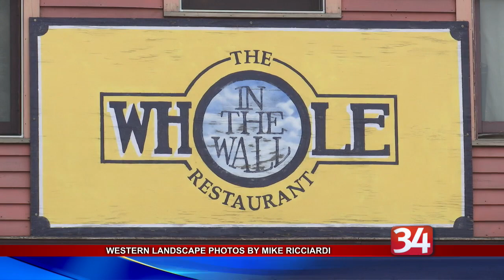Western Landscape Photos by Mike Ricciardi